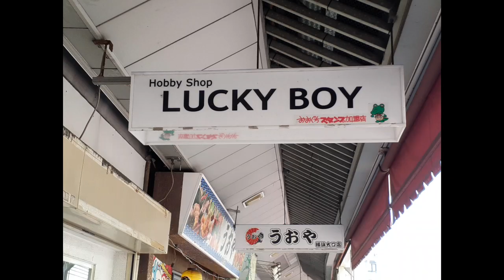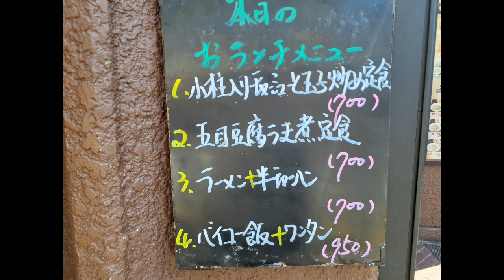【GTFクマザワ306】大磯ロングビーチのエクスチェンジマート＆昭和のクルマ金週会+天然温泉「満天の湯」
○BGM
　　「エピローグ」
GTF町田
東京都町田市小山田県
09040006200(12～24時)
くまざわさとし
ヤフオク
「manomanobaby」